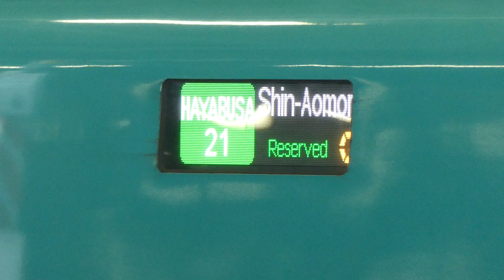新青森駅の様子 2020/09/20